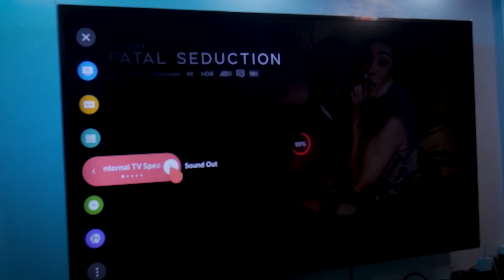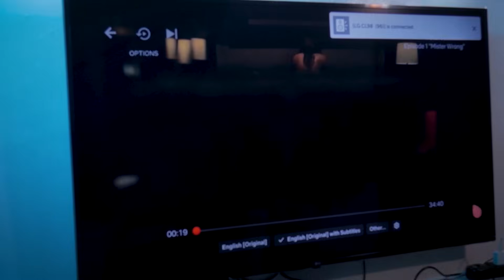Uncover-A Nigerian Movies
In this Nigerian Nollywood African Family Touching movie, deceit & death was the trend , who will expose the evil doer

Uncover